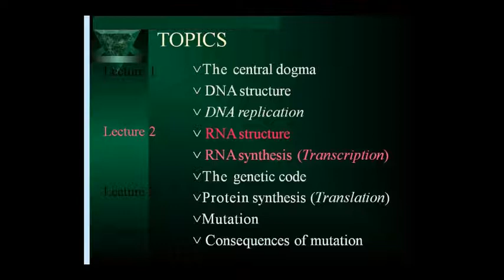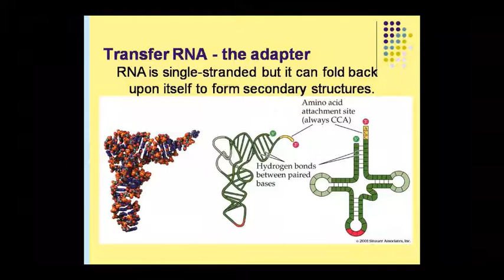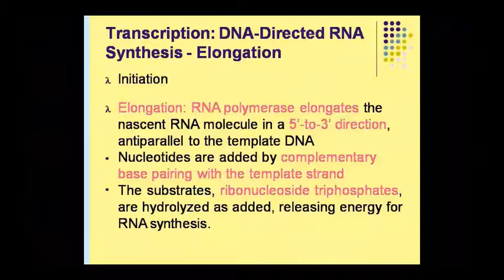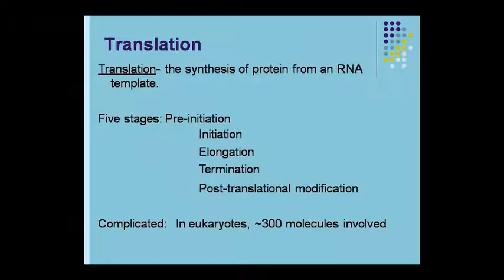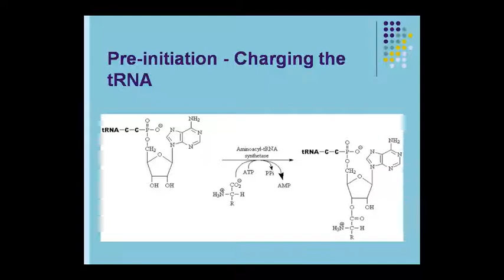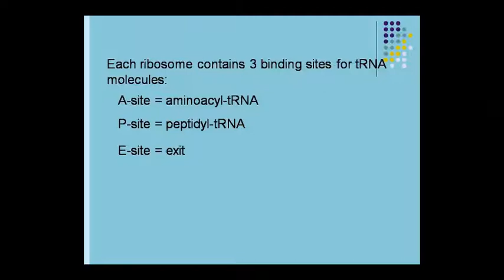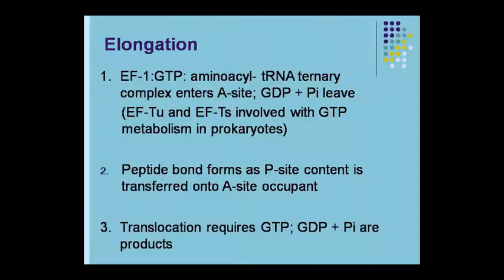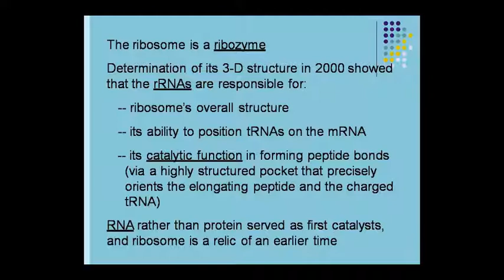Dr. Pushpa Sharma Topic:- Genetics Central Dogma 15.08.20